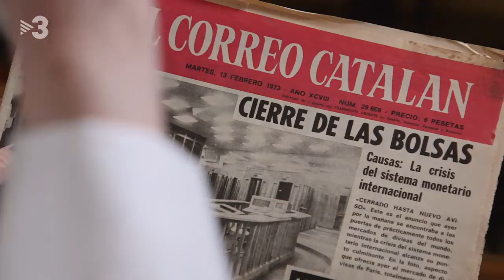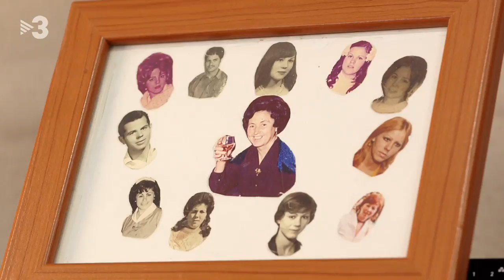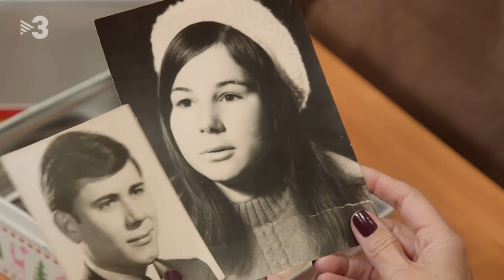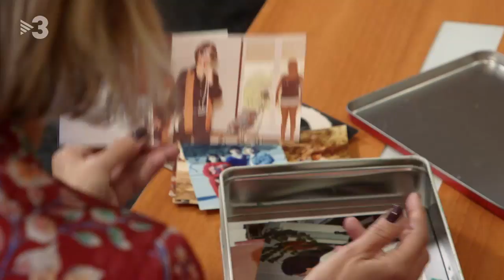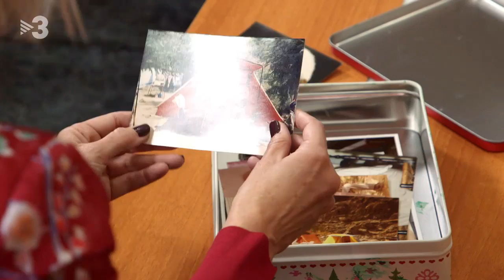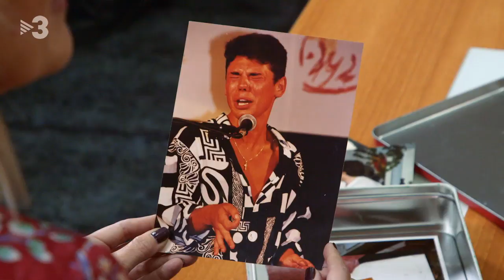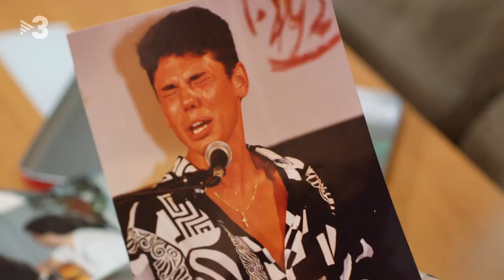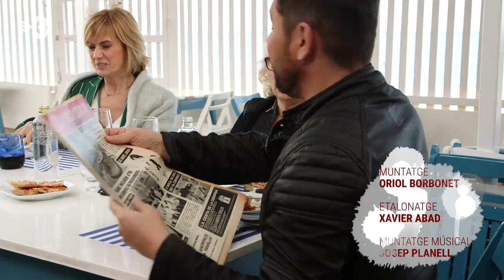La mare de Miguel Poveda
Aquest capítol arrenca amb la Gemma anant al Gran Teatre del Liceu! I ni més ni menys que acompanyada de la Felicia León, la mare del cantaor de flamenc Miguel Poveda. Juntes gaudiran del concert que el Miguel fa a Barcelona per celebrar 30 anys en el món de la música.

A través dels records i les vivències de la Felicia, la Gemma reviurà com era la vida a casa els Poveda León a Badalona quan eren petits, descobrirem que van ser pioners en fer acampada lliure pel Cap de Creus i ens sorprendrem en saber com la mare del Miguel va descobrir que el seu fill tenia un do per la música.

També coneixerem els anys més difícils del Miguel, a l'època adolescent i ens revelarà com va lluitar per ser qui és ara i aconseguir dedicar-se al seu somni de ser cantant de flamenc.

La Gemma també acompanyarà al Miguel al barri de Bufalà on vivia de petit i on descobrirem que el Miguel és una persona molt estimada. I acabarem davant del mar cantant "Qué bonito es Badalona" amb la família Poveda. Un capítol rodó i amb l'emoció a flor de pell!